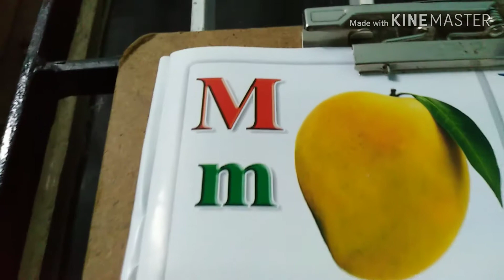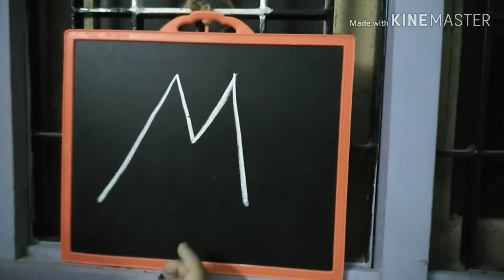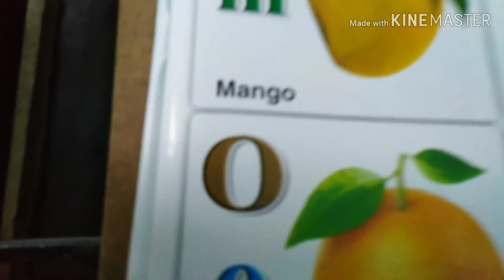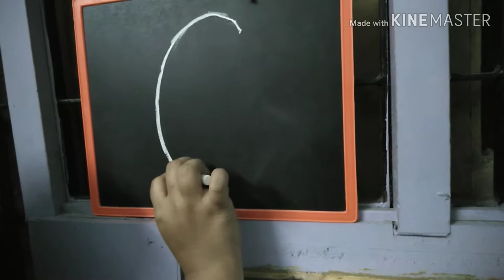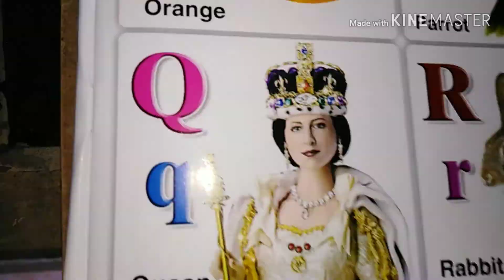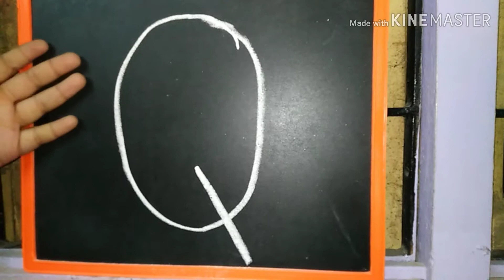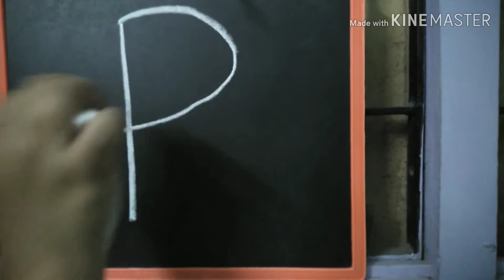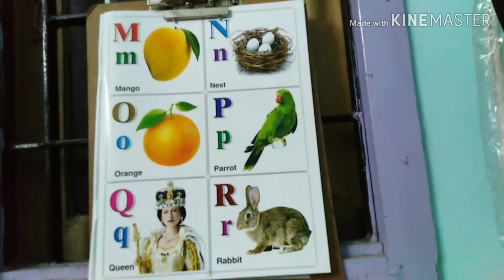ABCD teaching part - 3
This video is about  teaching children

Just4yt